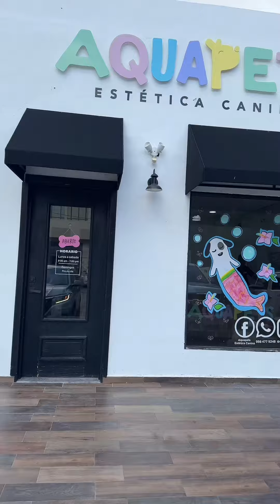Gracias por el bañito para Kazam 🐶🚌!